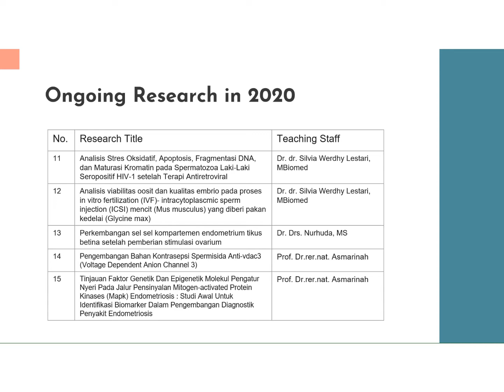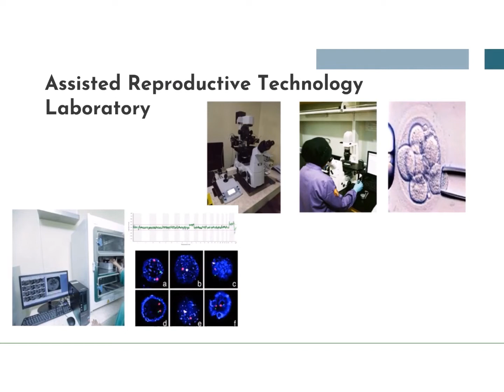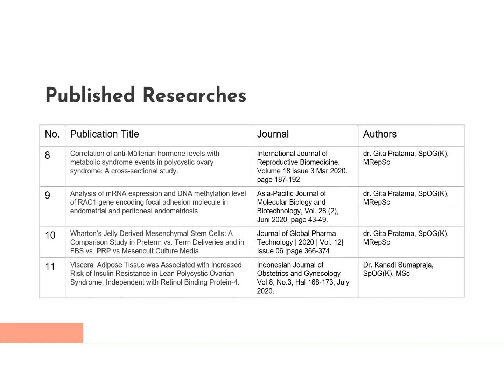Medical Reproductive Science Concentration